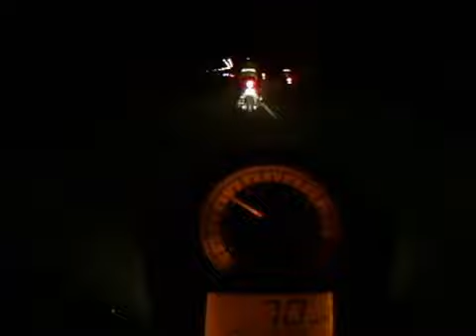Suzuki SV 1000N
Nocna jazda z odblaskami po Warszawie